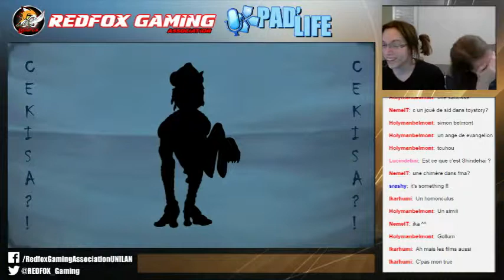Best Of Pad'Life #02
Best Of de l'émission Pad'Life #02

Présentée par Mace & Yue, Pad'Life est une émission proposant du gaming et des animations tous les jeudi soirs à 21h30 sur le Twitch de l'Association Unilan-RedFox!